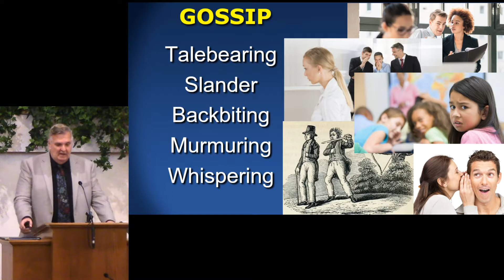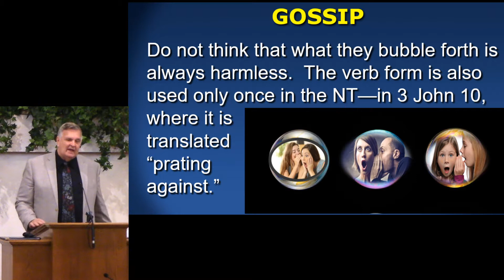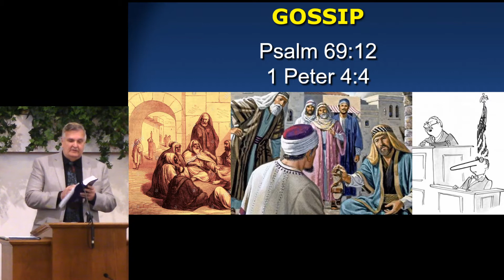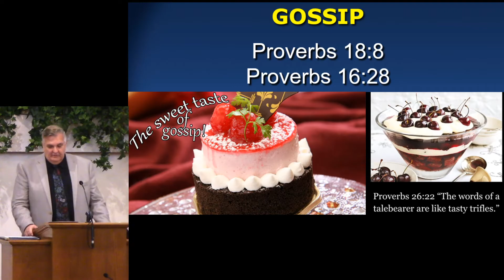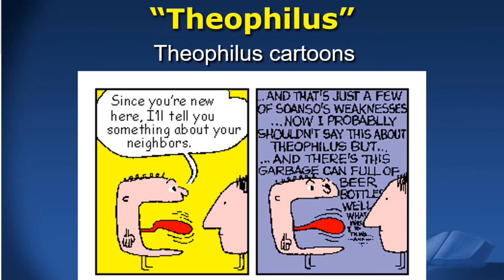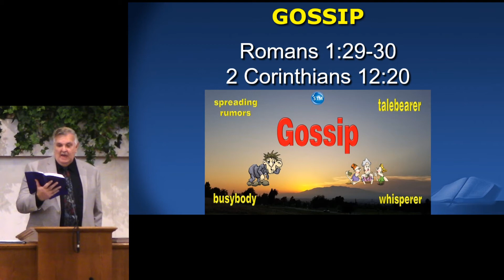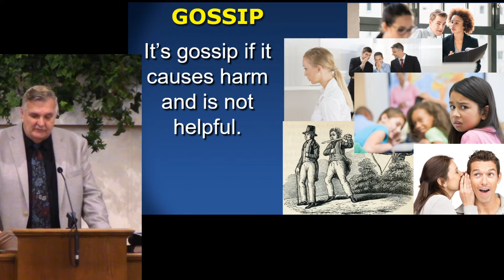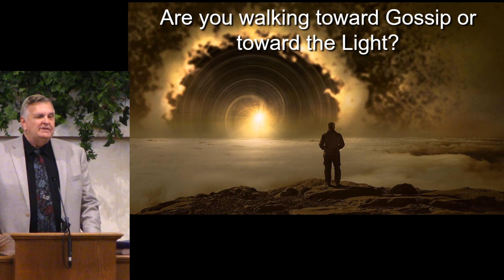What is gossip and is it wrong?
What does the Bible say about gossip?